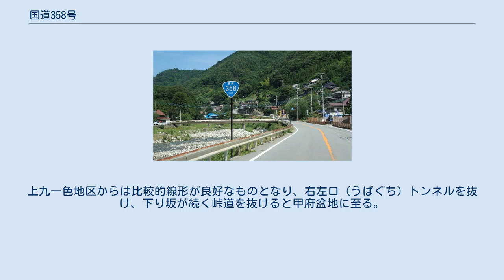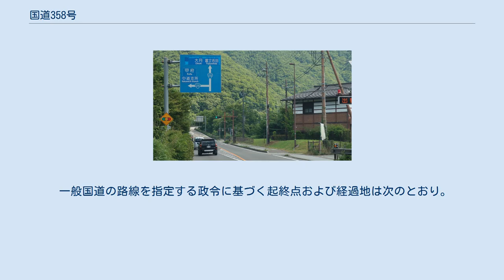国道358号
国道358号起点 山梨県南都留郡富士河口湖町 赤池交差点 国道358号終点 山梨県甲府市 甲府警察署前交差点 （国道52号、国道411号 終点） 国道358号（こくどう358ごう）は、山梨県南都留郡富士河口湖町から甲府市に至る一般国道である。
 精進湖付近 山梨県南都留郡富士河口湖町精進 国道139号赤池交差点から本路線に入るとすぐに左側に精進湖が見え、しばらく湖岸沿いを走るルートとなる。
この湖岸区間は幅員が確保されているものの、設計時期が古く曲径の小さい急カーブが連続している。
そこから精進湖トンネルを抜け、甲府市上九一色出張所前に至るまでの区間は急峻な山岳区間である。
ただしこの区間は2車線が確保されているものの急勾配・急カーブが連続している。
上九一色地区からは比較的線形が良好なものとなり、右左口（うばぐち）トンネルを抜け、下り坂が続く峠道を抜けると甲府盆地に至る。
夜間には甲府盆地の夜景を望むことができる。
甲府盆地に入り甲府南インターチェンジ以北は平坦地となり片側2車線となる。
下曽根橋で笛吹川を渡り、荒川の堤防を左に見ながら北上。
国道20号甲府バイパスをアンダーパスすると次第に周囲は徐々に賑やかになってくる。
甲府市の市街地に入り、西から国道52号が交差するとまもなく終点を迎える。
終点付近は山梨県の中心らしく官公庁が立ち並び、甲府駅前を奥に望む。
 甲府市中心部の「平和通り」 山梨県甲府市伊勢2丁目 山梨県甲府市古関町 (2018年7月撮影)